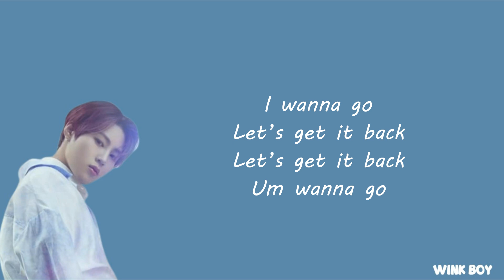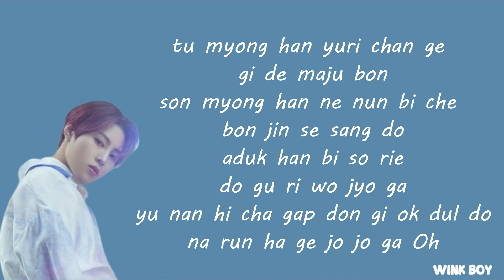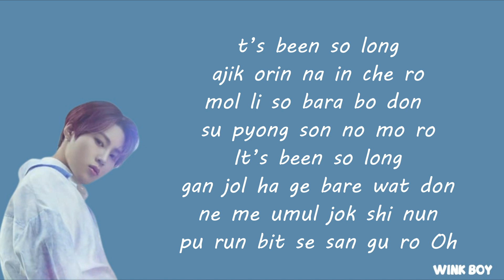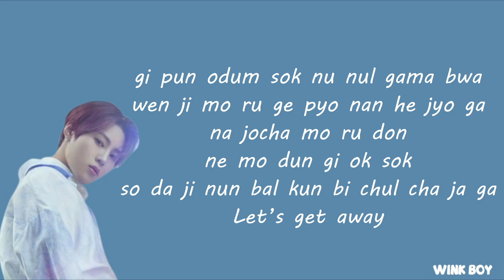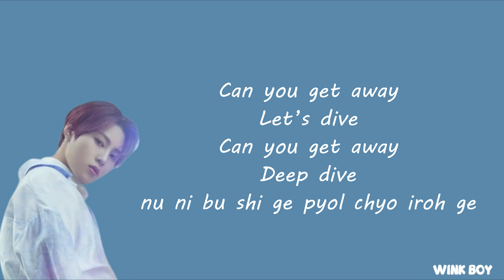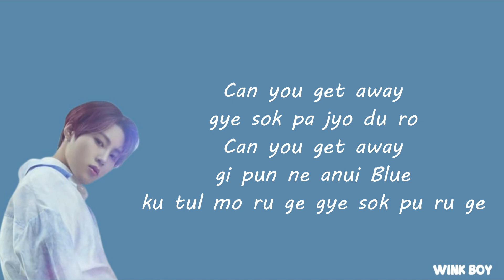Ha Sung Woon (하성운) – Blue (Easy Lyrics)